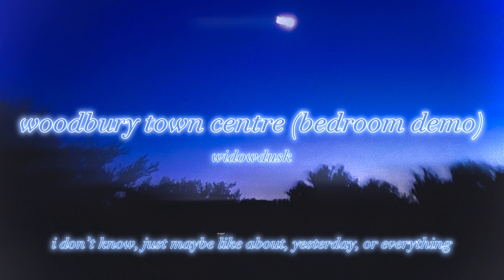widowdusk - woodbury town centre (bedroom demo) [lyrics]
yall mb i couldn’t add lyrics to the screaming part i have no idea what it’s saying 😭😭